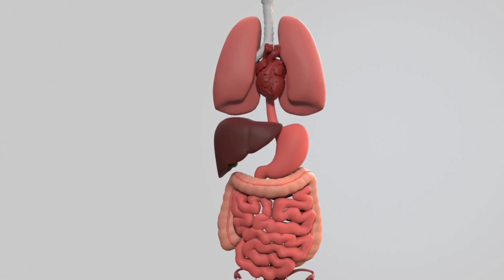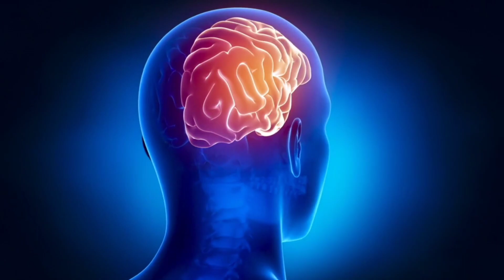Why Do You Fast?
Discover the benefits of fasting in this informative video. Learn how fasting promotes blood sugar control, fights inflammation, enhance heart health, boosts brain function, aids weight loss and morr. With expert insights and practical advise, you will understand why fasting could be beneficial for your overall health.